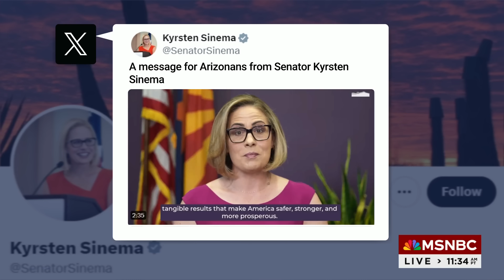Kyrsten Sinema not running for re-election to Senate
Kyrsten Sinema announced she will not run for re-election to the Senate. The independent senator said she will leave at the “end of this year.”